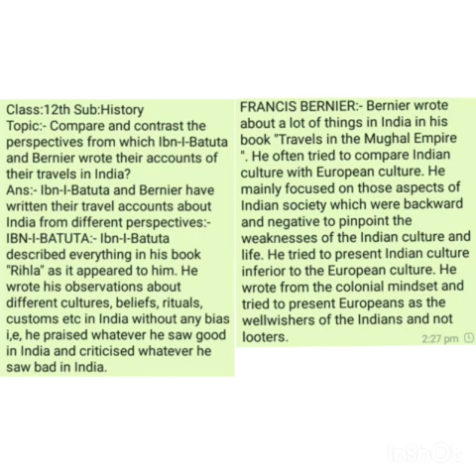Perspectives adopted by Ibn-I-Batuta and Bernier to write about India